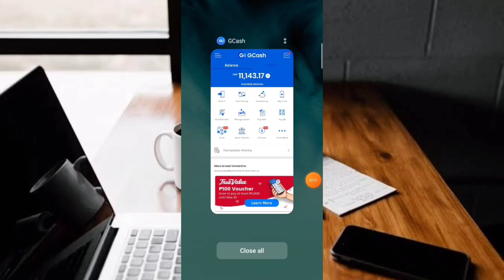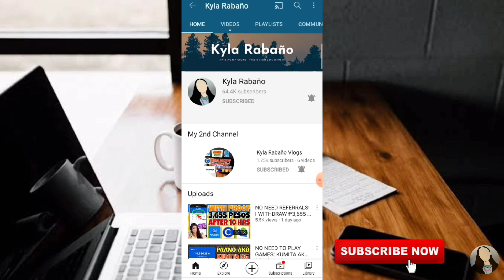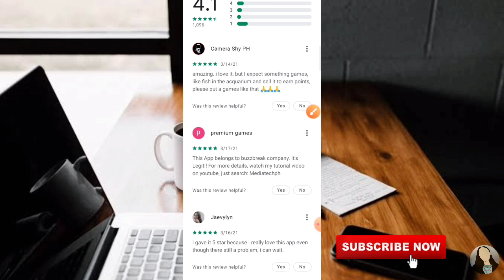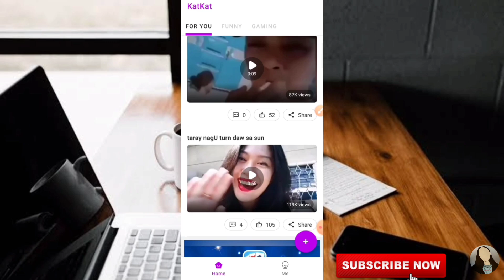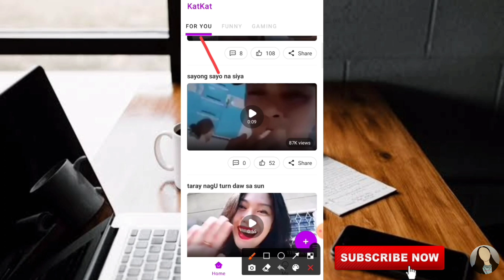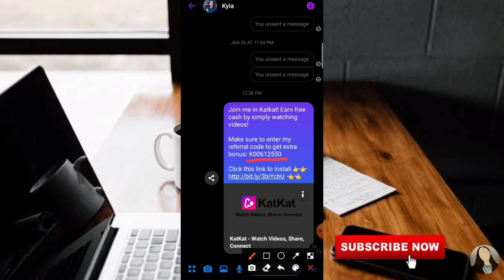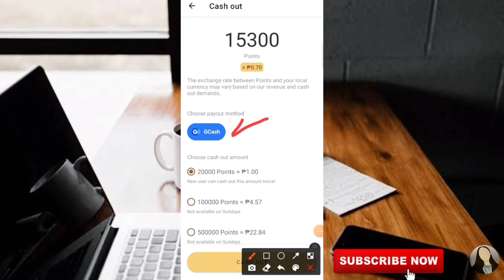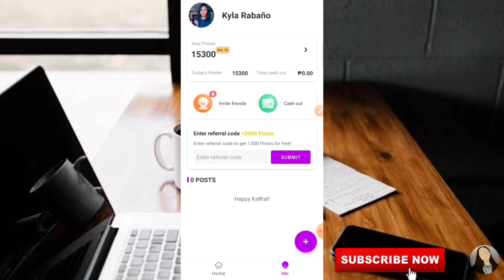Lagyan natin ng pera ang gcash mo 101% legit and no investment | Legit paying application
VIDEO TITLE: Lagyan natin ng pera ang gcash mo 101% legit and no investment | Legit paying application

Input this code to get bonus as a new user
CODE: K00612550

🔻Kung isa ka po sa nanalo sa pa giveaway, message niyo lang po ako dito para ma-esend ko ang inyong premyo

Para may chance ka na manalo ng gcash money worth ₱1,000 [ like and follow mo lang ang ating facebook page sa ibaba ]

📌TO GET UPDATED, PLEASE JOIN US

📌Install mo ang app na ito makakakuha ka ng free bunos once na member kana dito
Input code: 3ea2l17

📌Claim mo ang free ₱30 sa account mo galing sa legit website na ito

Top paying application
Paano kumita online
Earn money without invites
Kumita ng pera gamit ang cellphone
Top 1 paying app in Philippines 2021
Legit na pagkakitaan
Free load all networks
Games that pay real money
How to earn in gcash
Gcash farming tricks 2021
Paano magkaroon ng laman ang gcash
Gcash hack unlimited
Gcash earnings unlimited
Gcash earning website
Kumita sa gcash no need app
Legit earning website in Philippines
Legit cloudmining website
Easy way to earn real money in gcash
Paypa earnings in 2021 legit
Kumita ng libreng pera sa gcash
Earn money online 2021
Top earning website para kumita ng pera
Top applications na pweding kumita
Kumita ng pera direct na sa gcash
Kumita ng pera online gamit ang cp
Paano magkalaman ang coinsph
Legit games that pay real money
Legit applications in Philippines
Review earning applications
Kumita ng pera ng hindi nagiinvite
Make money online in Philippines
Earn money in gcash by playing games
Play and earn gcash money 2021
Libreng load sa gcash
Free unlimited load in gcash
App na cashout agad agad
Pagkasignup payout agad agad
Fast earning app to earn money
Libreng load sa lahat ng networks
Paano makakuha ng libreng diamonds sa ML
Free unlimited diamonds sa ML
Paano makakuha ng unlimited load
Paano lagyan ng laman ang paymaya
Paymaya earnings in Philippines
Paying app cashout to gcash